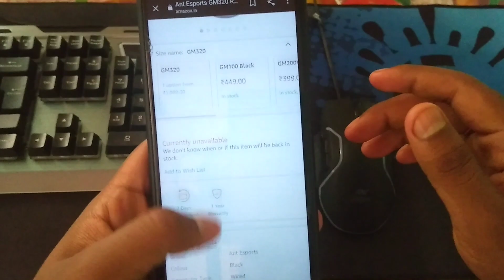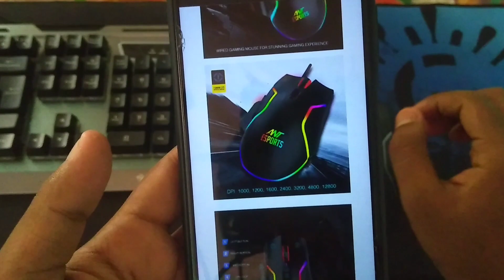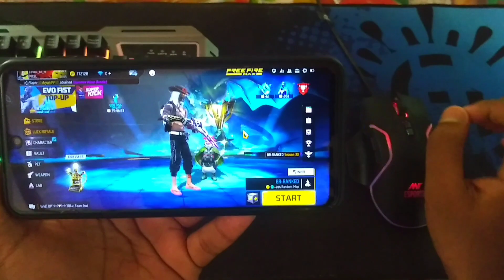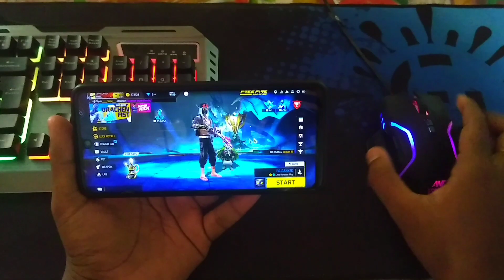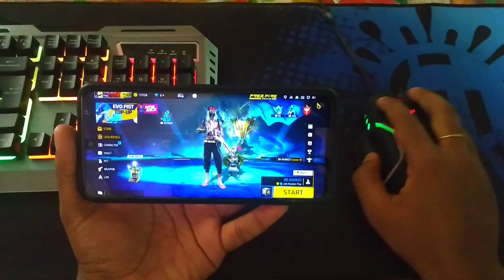Dpi Adjustment Tutorial For Mixpro / Panda Mouse Pro / How To Change Mouse Dpi In Mobile Free Fire.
Guys Today I Am Going To tell You About Mouse dpi changing for best headshots in mixpro or panda mouse pro so watch till the end❤❤.

Device:- Poco m2 pro (4/64)
Dpi:- 360(default).
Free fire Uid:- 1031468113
In game name :- level 63 ff
Guild :- Pixel
Mouse and keyboard :- Zebronics
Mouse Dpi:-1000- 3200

🄻🄴🅅🄴🄻 63🄲🄷🄰🄽🄽🄴🄻▀▄▀▄▀▄

About me:- I am a mobile emulator player from west bengal. I am playing free fire using this mouse and keyboard in mobile. I belongs to a middle class family. My dream is , i become a good pc player of free fire but i cant do this for my family problem and other things. So please support me 🙏🙏🙏🙏.

1. Garena free fire Indonesia live
2. Garena free fire Brazil live
3. Garena free fire Brasil live
4. Garena free fire India live 🇮🇳
5. Garena free fire Singapore live
6. Garena free fire Thailand live.
7. Garena free fire Nepal
8. Garena free fire Bangladesh.

No any harmful content in this video. Its just for fun and entertainment only.

Ignore tags,

level63ff mobiledor totalgaming gyangaming ajjubhai desigamer gyansujan loud level63 teamd mahenderff yehi alex rockerff aryanff ruokff brokenff b2k vincenzo syblus bender nobru lorem white444 nonstopgaming assassinarmy assassinnayan blackshout demonarmy bilashgaming iconpaul gamingsubrata itzkabbo syth shayek flamer jonnygaming imadgan raistar 2bgamer sooneta classyff aditech addytech whiteff jackff tgfaujiajay jontygaming smooth addytech sneaky#nayeemalam#tufanff#m8n#charlesz#wxing#lokeshgamer#migaming#wotaff#skylord

Jai Hind 🇮🇳🇮🇳🇮🇳.